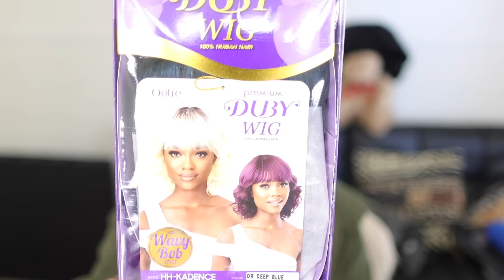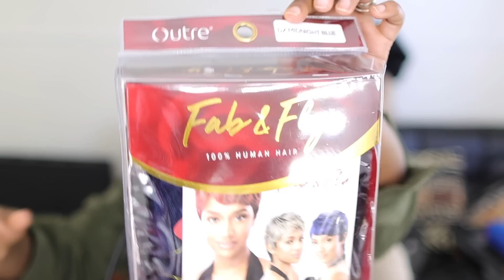👀 I Tried 4 MORE Human Hair Wigs From Outre & THIS Happened! @OutreHairTV Lookbook | MARY K. BELLA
Wig 1: Outre Mytresses Purple Label Full Wig Unprocessed Human Hair ERISELLA
Wig 2: Outre Duby Wig Human Hair Wavy Bob HH KADENCE (DRDEBLU)
Wig 3: My Tresses Purple Label Unprocessed Human Hair Full Wig HH Jolene (NBRN)
Wig 4: Outre Fab and Fly Full Cap Wig Human Hair Color Queen HH BEVERLY (DXMNBLU)

➛ PRODUCTS FEATURED IN TODAY'S VIDEO:
• Lace GripCap
• TIGI Bed Head Extra Strong Hold Hair Spray
• Paddle Brush
• The Purple Stuff Locing (Edge)Gel
• 100PCS Large Cotton Seamless Hair Ties
• Urban Decay Shadow Compacts
• Lip Plumper Gloss
• Hoop Earrings

➛Shop Some of My and Your Favorite Amazon Finds!
• SOTA AFFORDABLE WIGS!
• GOTTA HAVE HAIR ACCESSORIES!
• BRAIDS, TWISTS, & LOCS!
• MAKEUP MUST-HAVES!
• MY IDEA OF FASHION!
• SKIN IS ALWAYS IN!

▶ CHAPTERS:
00:00 INTRO
2:03 WIG 1
5:57 WIG 2
9:15 WIG 3
13:13 WIG 4

xoxoxo
~ Mary K. Bella~